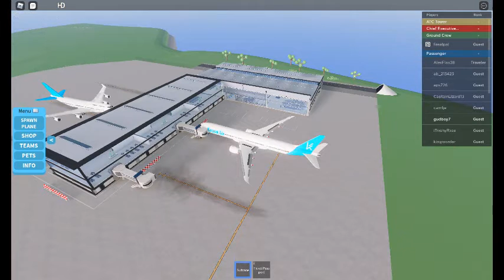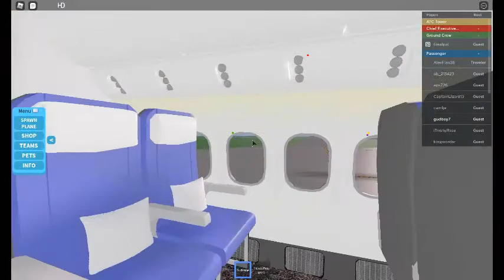American Airlines-Flight Review